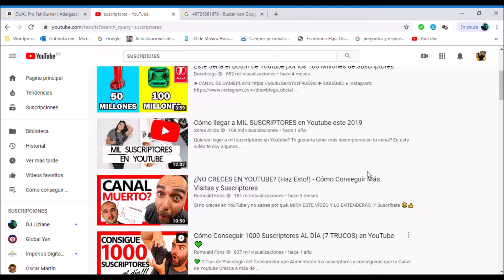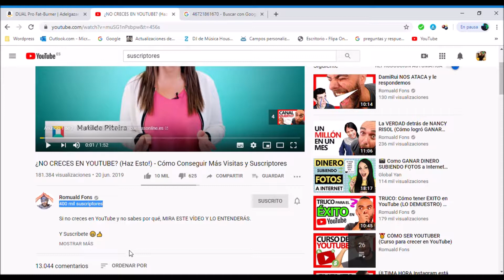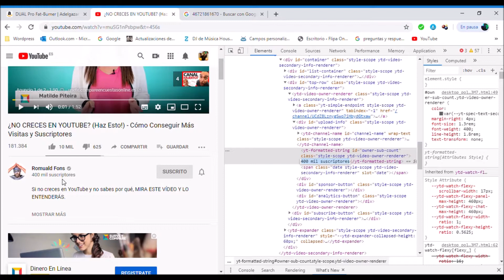COMO HACER TRAMPA PARA CONSEGUIR SUSCRIPTORES YOUTUBE- NO LO HAGA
Como hacer trampa para conseguir suscriptores youtube no lo haga. COMO HACER TRAMPA PARA CONSEGUIR SUSCRIPTORES YOUTUBE- NO LO HAGA ES SÓLO UN VIDEO ALERTANDO LAS PERSONAS PARA NO SEGUIR LOS PASOS DESESPERADOS. Para conseguir suscriptores en youtube.
SER HONESTO EN LOS VIDEOS DE YOUTUBE